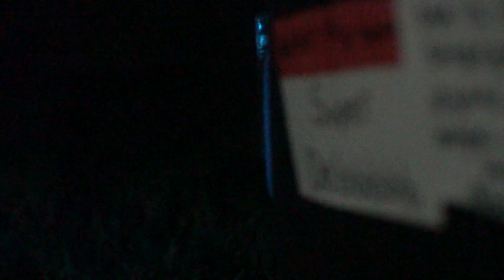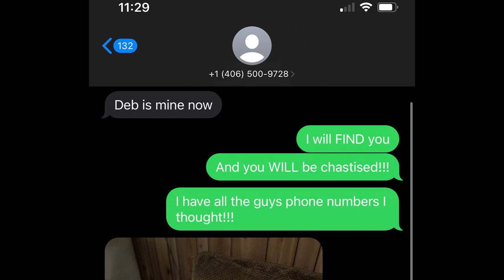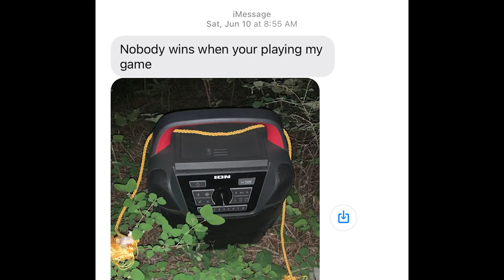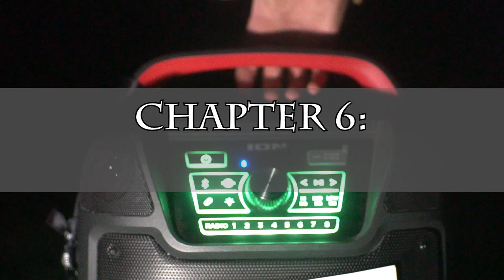Deb with Five B's: A Super Debbbbb Documentary (Staff Video 2023)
Due to some issues with YouTube, we've had to upload each segment of the Staff Video separately. Apologies for the confusion! Here's a link to a playlist with each segment in order: